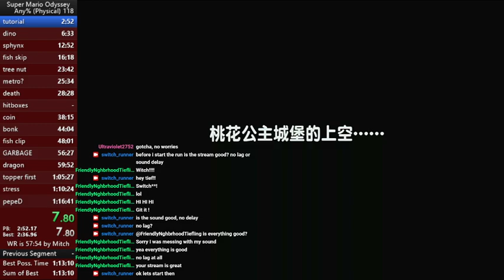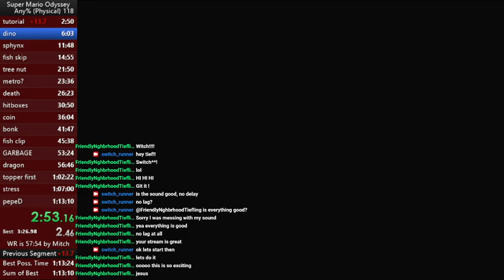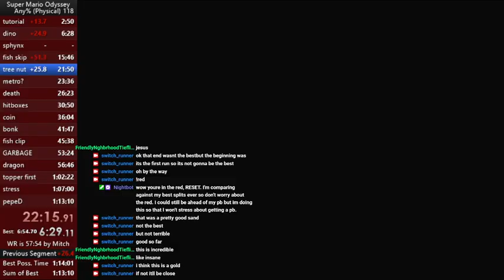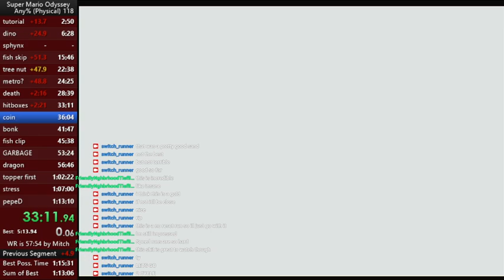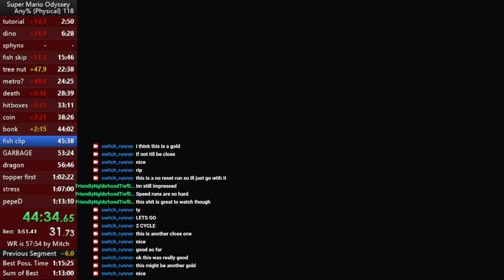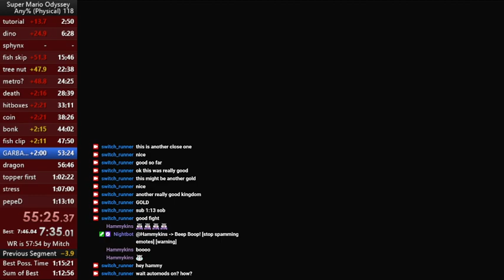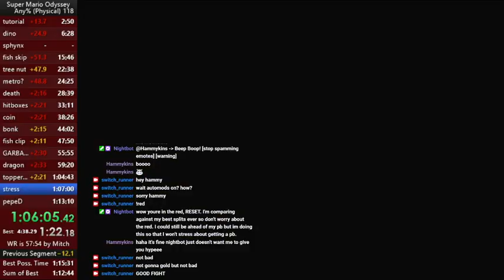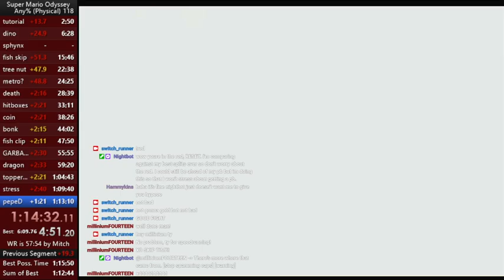Any% in 1:15:39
Stream pb, nice. Sub 1:15 is coming sooner than I thought. I lost over 1 minute to lost so it can happen any day now. And when it does, Im planning on learning a new category.